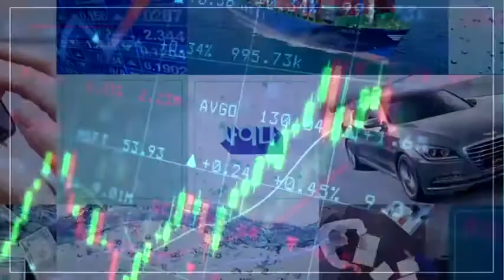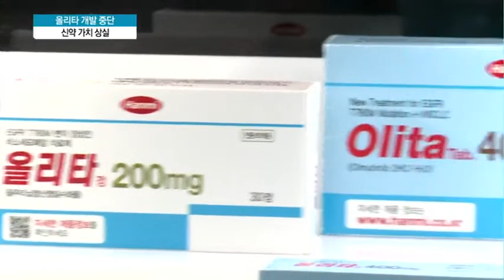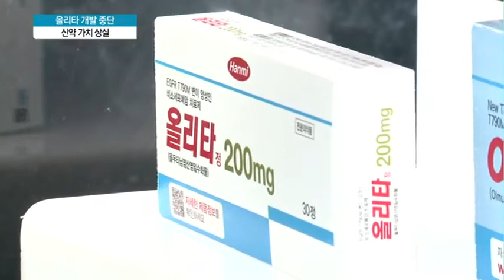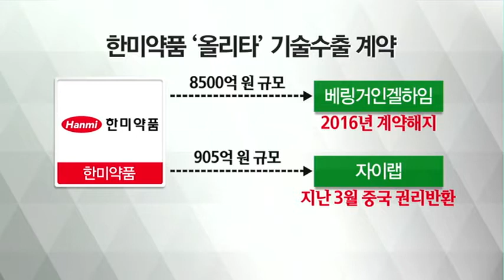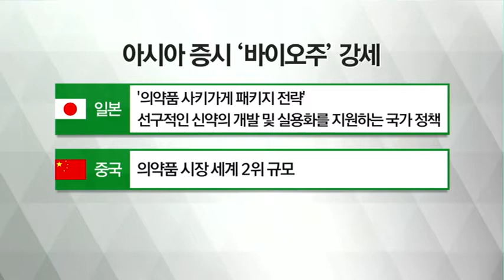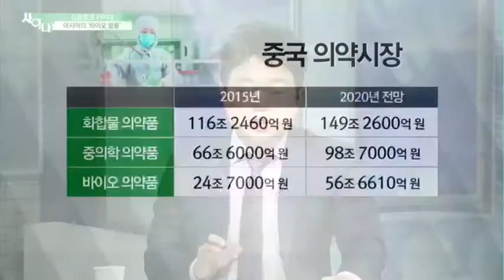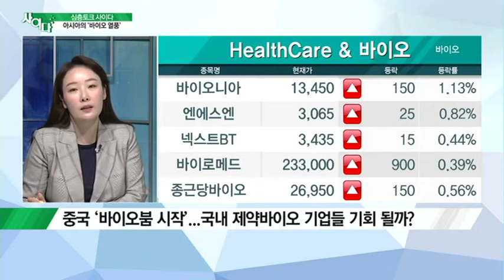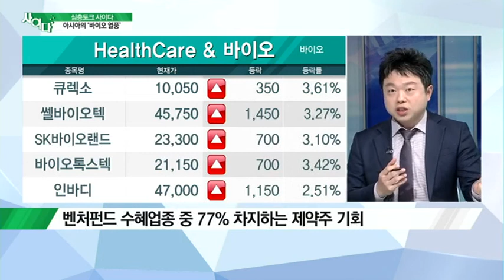[심층토크 사이다]한미약품 ‘올리타’개발중단 - 박연미, 김성훈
04/13 경제시사토크쇼 '사이다'

Q. 한미약품이 자체 개발해 허가받은 첫 신약 올리타,
임상 3상 앞두고 개발 중단 결정내린 이유는?

Q. 한국 뿐 아니라 최근 아시아 증시에서 강세보이는 제약바이오주,
배경은?